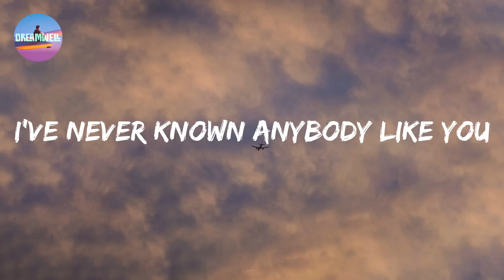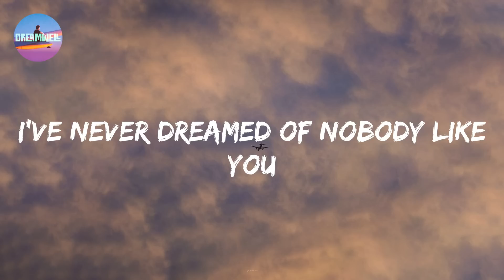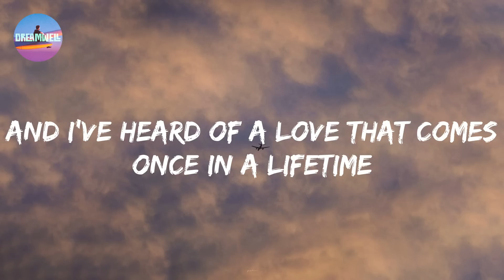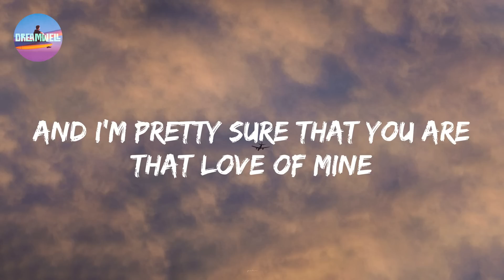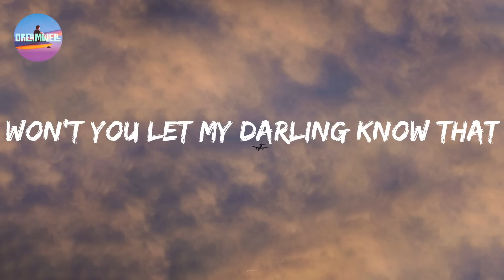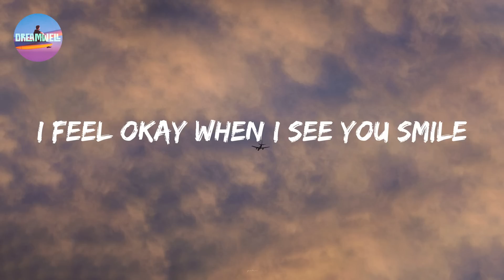Ruth B. - Dandelions (Lyrics)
Lyric video for Dandelions by Ruth B.

✨ Lyrics:

Mine
Smile
Mine
Smile
Mine
Smile
Mine